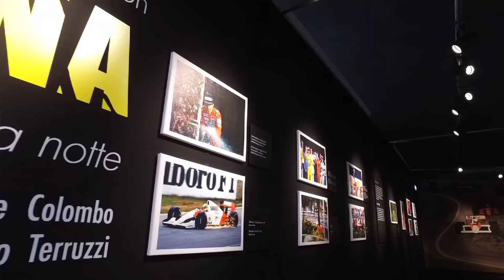Senna rivive all'Autodromo Nazionale Monza grazie ad un giovane fotografo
Migliaia di apprezzamenti sui social network e interviste sulla stampa nazionale e brasiliana grazie ad una sconfinata passione per il pilota Ayrton Senna. Daniele Spagnuolo, 28enne di Arcore, è diventato un fenomeno del web dopo aver pubblicato alcune fotografie scattate a Montecarlo in cui ritraeva un modellino della McLaren guidata da Senna nel 1989. Per continuare il progetto fotografico e in occasione dell'apertura della mostra "Ayrton Senna. L'ultima notte" ideata da Ercole Colombo e Giorgio Terruzzi, l'Autodromo Nazionale Monza ha permesso al giovane di entrare nel circuito più veloce della Formula 1.

Spiega il ragazzo: «Dieci giorni fa, dopo una gara in kart disputata con alcuni amici in Liguria, ho deciso di visitare Montecarlo. Avevo con me un modellino della monoposto di Ayrton Senna e mi sono divertito a fotografare la vettura sovrapponendola alle strade del circuito cittadino. Ho pubblicato gli scatti su Facebook e Instagram, raccogliendo migliaia di like».

Le originali fotografie sono state condivise dalla fanpage ufficiale di Ayrton Senna con oltre 6 milioni di fan e il museo del campione a San Paolo ha richiesto a Spagnuolo gli scatti per conservarli nell'archivio privato. Giornali e televisioni si sono così interessati alla curiosa storia, portandola a conoscenza del grande pubblico. Prosegue il giovane: «Non mi sarei mai aspettato un simile riconoscimento. Avevo scelto Montecarlo perché è la pista dove Senna ha trionfato maggiormente. Sono però legato sentimentalmente a Monza dove, dall'età di 4 anni, non ho mai perso un Gran Premio».

L'Autodromo Nazionale Monza ieri ha voluto regalare a Daniele Spagnuolo un'esperienza unica. Il podio e la pista, dove la prima settimana di settembre si correrà il Formula 1 Gran Premio d'Italia, sono state eccezionalmente aperte per consentire al ragazzo di scattare alcune foto con il modellino della monoposto Lotus 98T condotta da Ayrton Senna nel 1986. «A mio parere, la più bella che ha guidato», prosegue il 28enne che non si è lasciato sfuggire l'opportunità di visitare la mostra dedicata al campione aperta recentemente nel Museo della Velocità. «Ho già visto l'esposizione due volte e ho iniziato a leggere il libro di Giorgio Terruzzi, da cui la mostra ha preso spunto, proprio in treno mentre raggiungevo Montecarlo. La consiglio a tutti», conclude Spagnuolo.